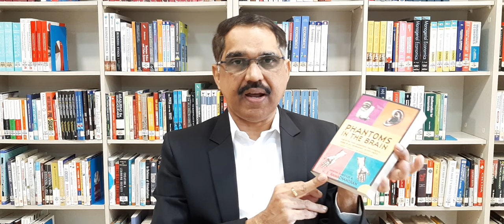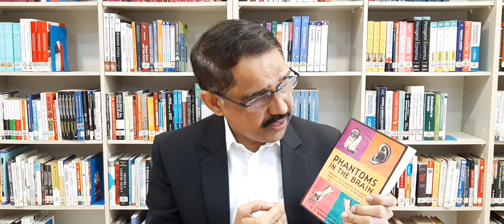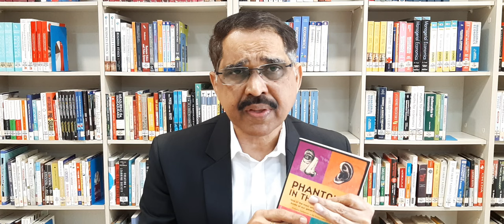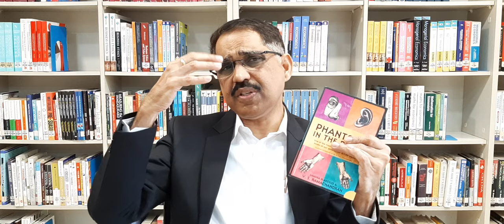Session 39: Phantoms in the Brain: V.S.Ramachandran and Sandra Blakeslee: Book Review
The authors of this books discuss the complex brain and its functions and malfunctions in detail. Brain, still is a mysterious part of human body. V.S.Ramachansran, a leading neuroscientist explains reasons for some malfunctioning of the brain. He indeed invented a simple tool called mirror box to alleviate the pain of victims who suffer from phantoms in the brain. Good book to read.

Location Courtesy: DSIMS Library